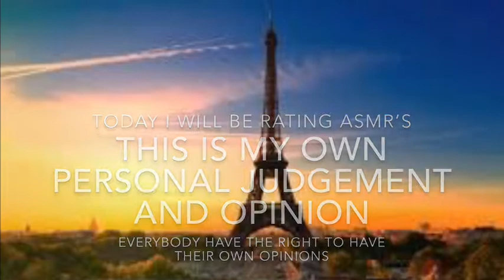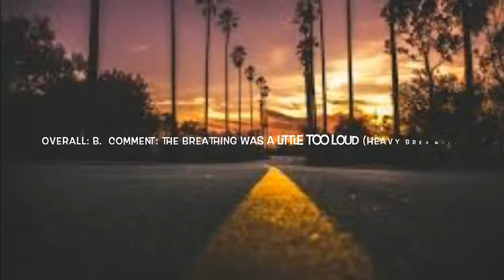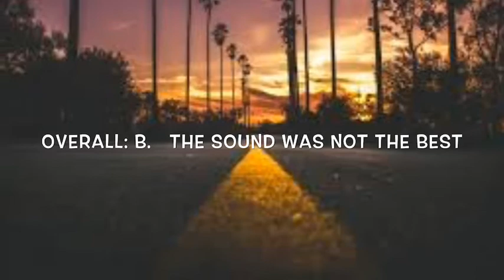rating popular foods for asmr (sea grapes, honeycomb, aloe vera)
Video Notice: I know this is a little different from normal videos I upload but sometimes a change is good and my channel kinda dead and doing the same thing over and over again is making it dead. So new different content will be created.

Upload Notice: I will be uploading videos that can be not so child friendly but it won’t be inappropriate. Videos such as uhh idk whatever that’s in trend. Might create a dance compilation.